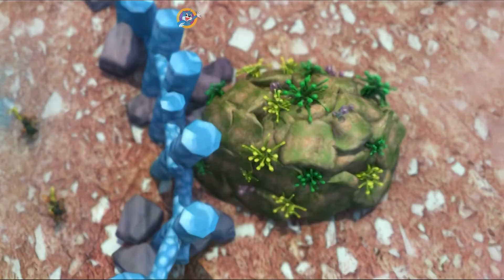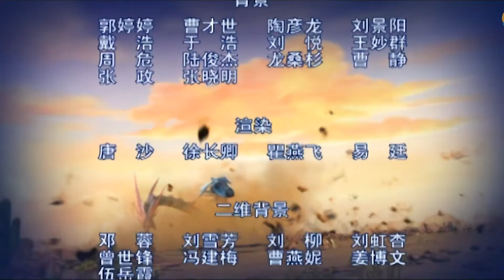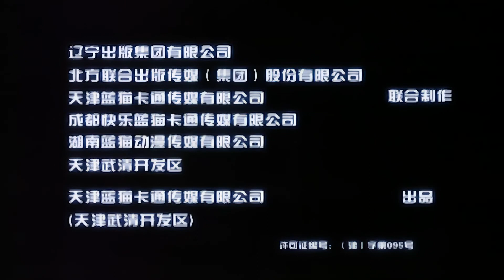蓝猫龙骑团第二季 第13集 守护植株 高清版 blue cat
蓝猫龙骑团第二季
该动画讲述了在遥远而神秘的外太空，一个关于保护圣树、捍卫生命的精彩故事。科学狂人歪歪意图东山再起，他设法使地球上爆发频繁的生态危机；龙骑团疲于应付这些危机，他们在一次阻挡沙尘暴的行动中，意外发现了一颗神秘的生命孢子。生命孢子后来培育成了生命之树，土狼勾结艾丽莎，企图抢走生命之花。终于艾丽莎公主明白了真相。最后龙骑团终于打败了歪歪。